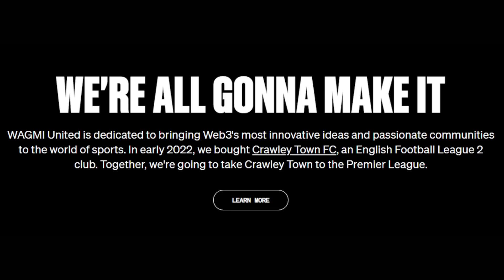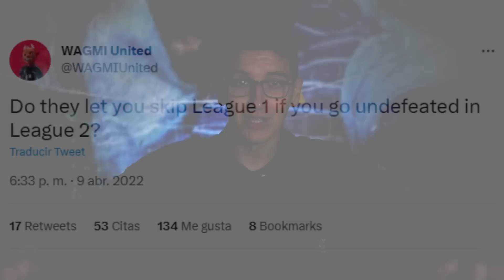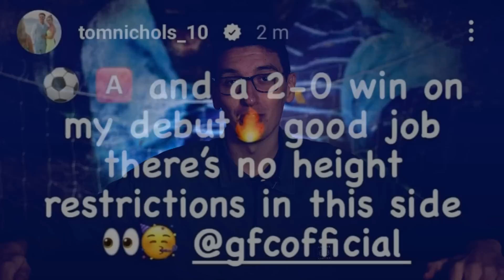CRAWLEY TOWN, EL SUEÑO ¿FALLIDO? DE UNOS CRYPTOBROS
El CrawleyTown está luchando por su supervivencia en la cuarta división del fútbol inglés después de que sus actuales propietarios hayan agitado el presente del club con sus estrategias. Os contamos su historia.